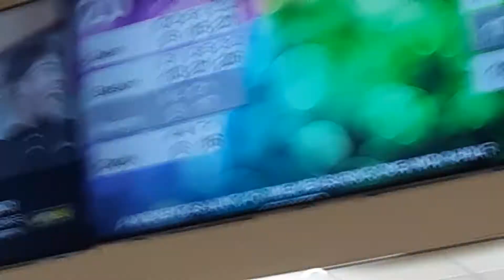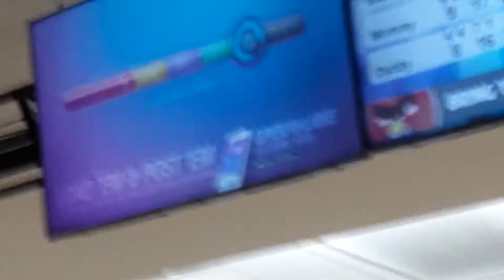Dwendwen bastion mommy daddy go bowling